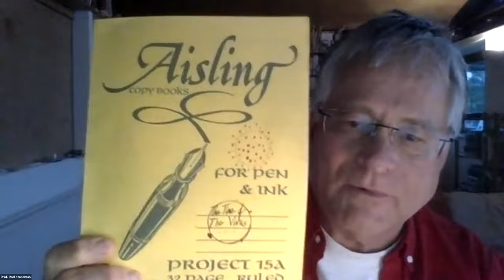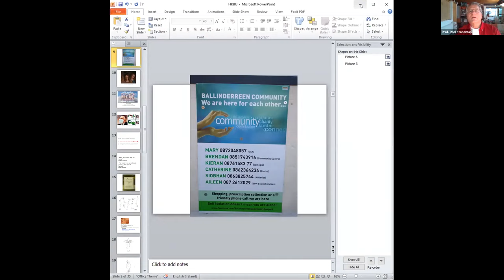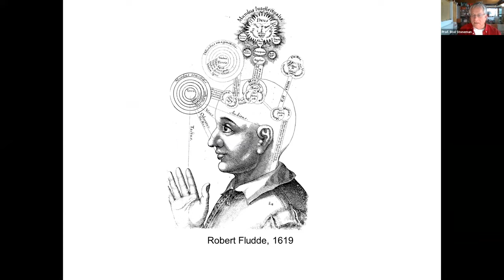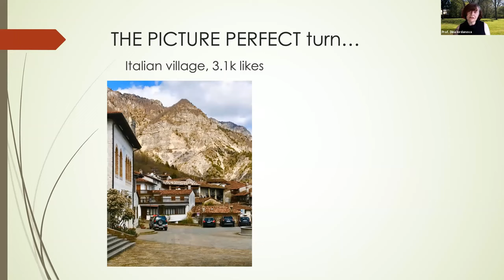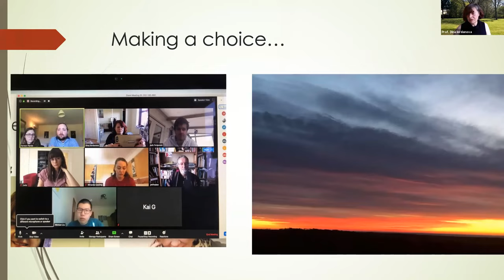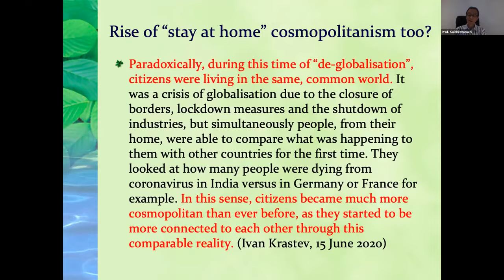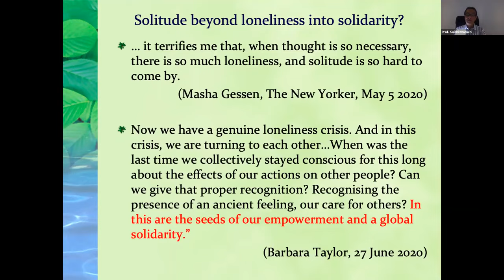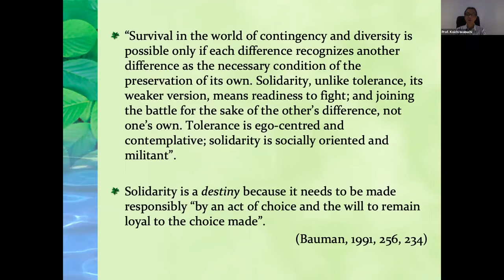Me and We: (re-)imagining community and social bonds now and in the future︳HKBU COVID-19 symposium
COVID-19 and Beyond, Culturally Speaking is an online international symposium on Humanities research for public crises. It is designed to foster a series of conversations that will both clarify the challenges and begin to articulate solutions. The symposium is organized by the Hong Kong Baptist University, a liberal arts university in Asia, and it was held on 15 to 16 Sep 2020.

Me and We: (re-)imagining community and social bonds now and in the future was Panel 6 of the symposium.
Convenor/ Speaker:
Dr. Ron BURNETT, Emily Carr University of Art +Design

Speakers:
Prof. Dina IORDANOVA, University of St. Andrews, Scotland
Prof. Koichi IWABUCHI, Kwansei Gakuin University
Prof. Rod STONEMAN, National University of Ireland, Galway

*This is a recording of the live panel session.